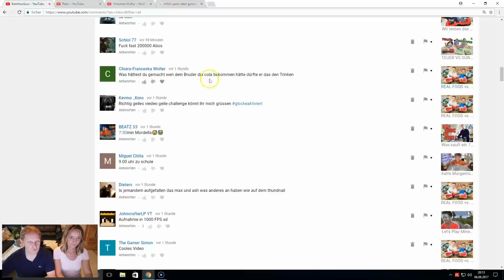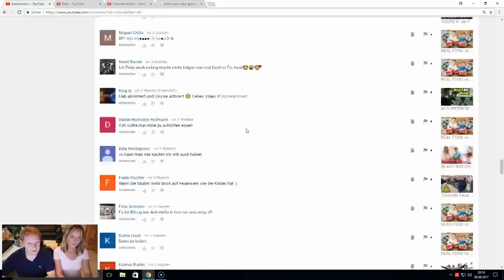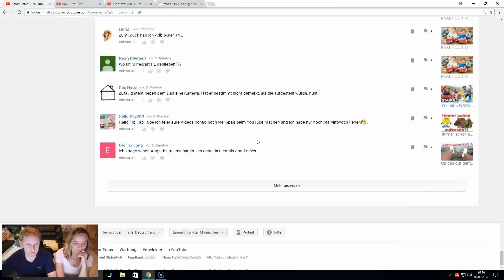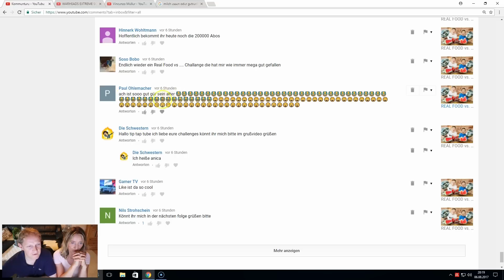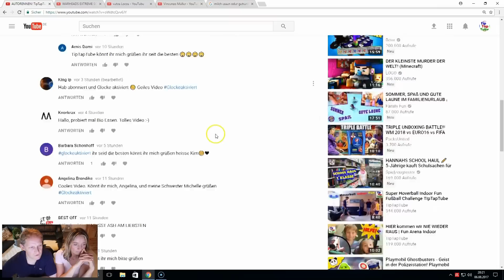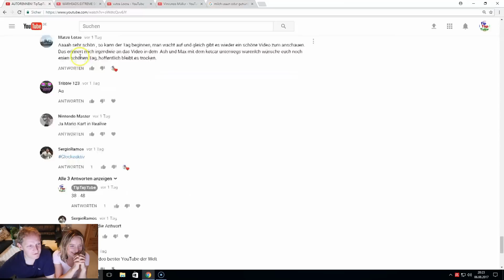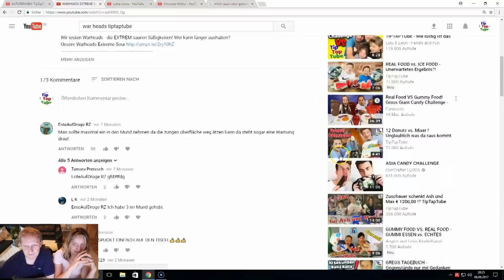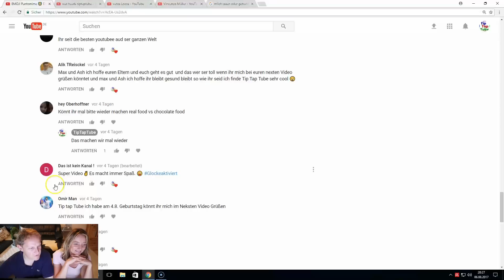Tolle Kommentare beantworten und Zuschauer grüßen | TipTapTube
Wir beantworten eure Fragen - tolle Kommentare beantworten und Zuschauer grüßen | TipTapTube
YouTube Kanäle der Familie:
Unsere Ausrüstung
► Kameras:
► Stative:
► Beleuchtung:
Studio Leuchten 5500K
► Videobearbeitung:
Magix Video Deluxe 2017